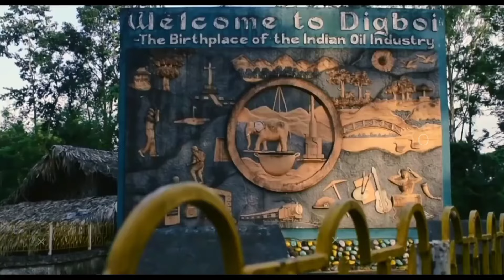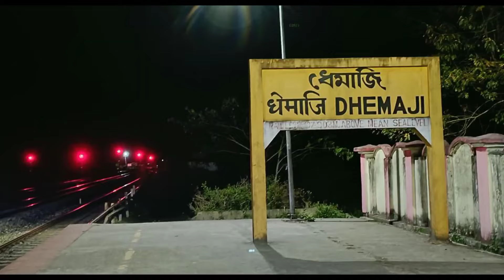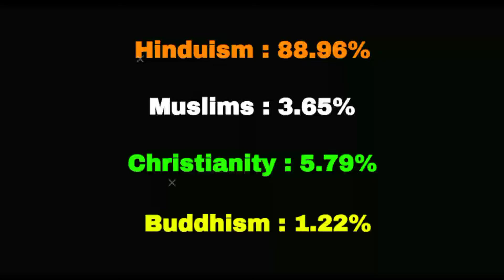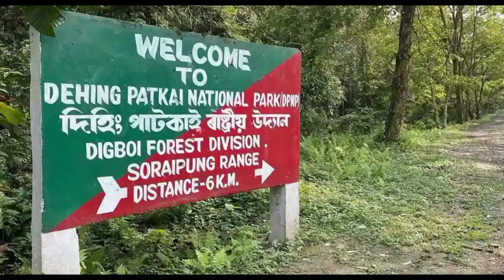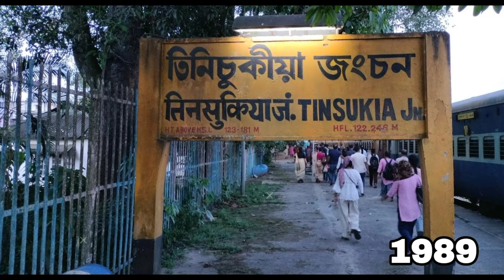Tinsukia City | Commercial hub of Assam | তিনিচুকীয়া | तिनसुकिया जिला असम 🇮🇳